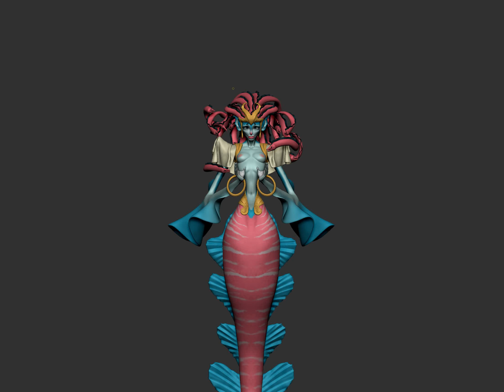Mermaid Z Turntable